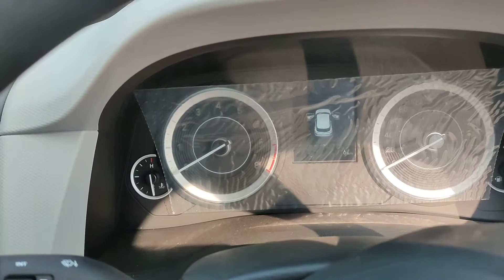Hyundai Creta Ki Delivery In Raipur Chhattisgarh | vlog 2 | Group Mein Aayi Suv 😊